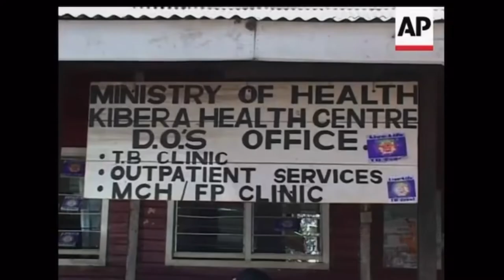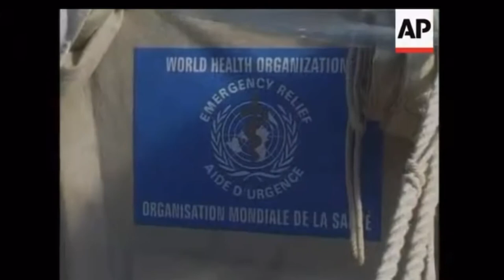Dr. Lee Jong-Wook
A preview of Dr. Lee Jong-Wook and his life working in the World Health Organization (WHO)